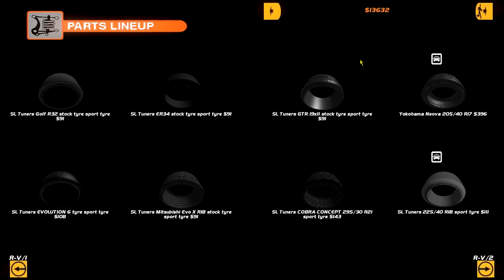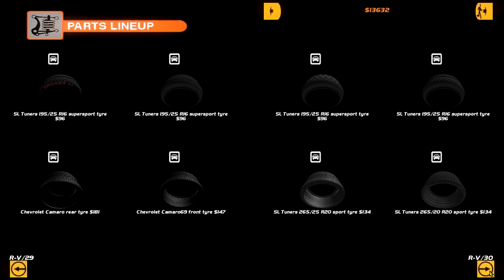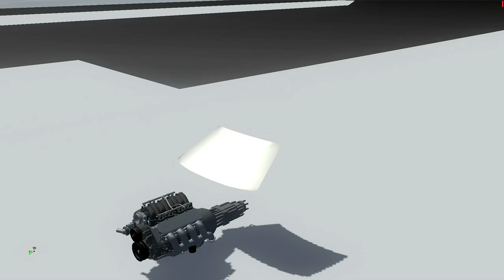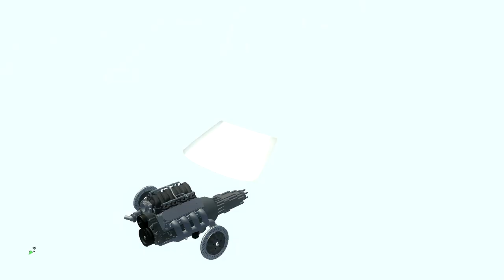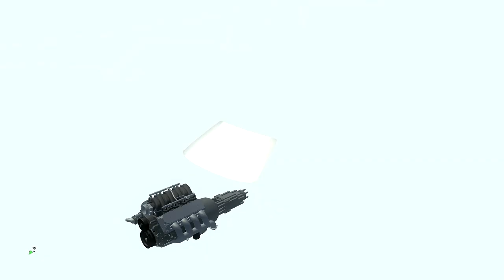Dialing in the setup on the LS7 S13 - Drifting on a Budget - SLRR - EP9 S3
almost there

►STEAM GROUP IS LIVE, JOIN UP!